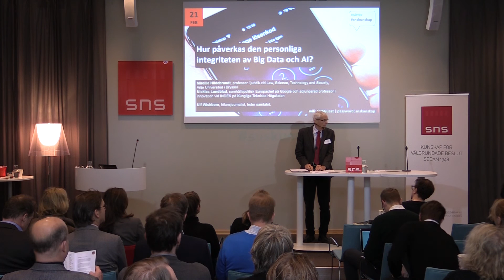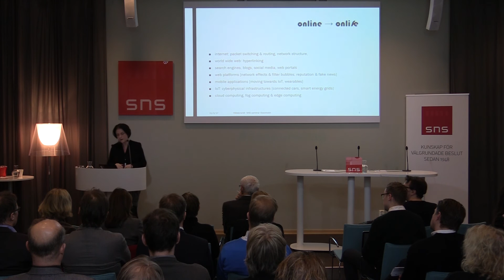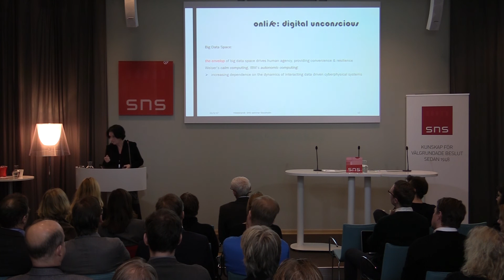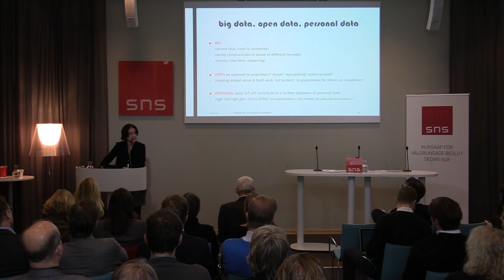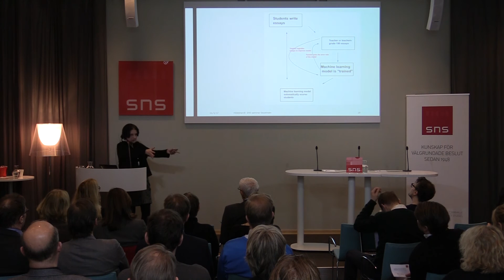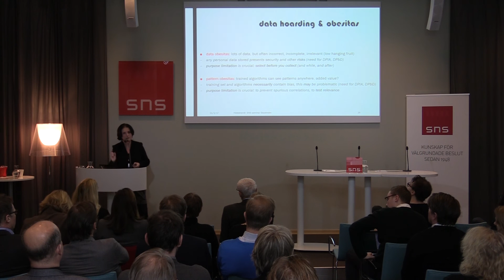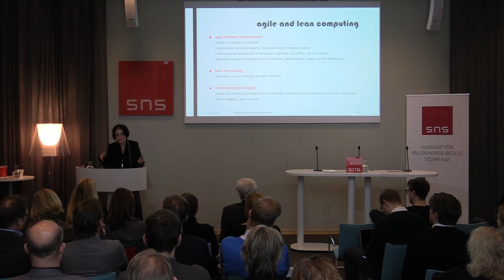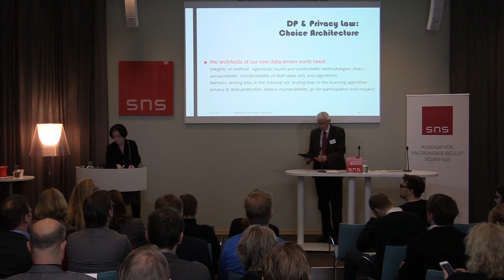Personal Integrity in the Age of Big Data and Machine Learning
I en period av snabb teknologisk utveckling har frågan om vår personliga integritet blivit allt viktigare. Det uppkopplade samhället ställer helt nya krav på lagstiftning och principer för datahantering. Hur ska vi värna om grundläggande rättigheter i en ny digital kontext? Vad krävs av en modern lagstiftning? Är fri rörlighet av data viktigare än personlig integritet?

Medverkande
Mireille Hildebrandt, professor i juridik vid Law, Science, Technology and Society, Vrije Universiteit i Bryssel
Nicklas Lundblad, samhällspolitisk Europachef på Google och adjungerad professor i innovation vid INDEK på Kungliga Tekniska Högskolan.

Ulf Wickbom, frilansjournalist, leder samtalet.